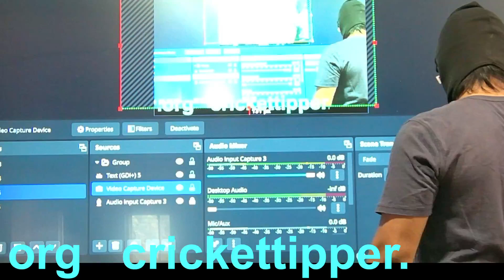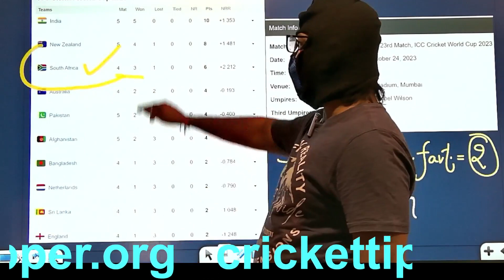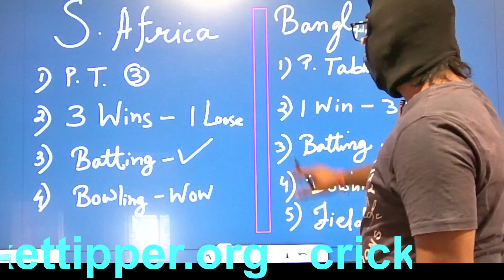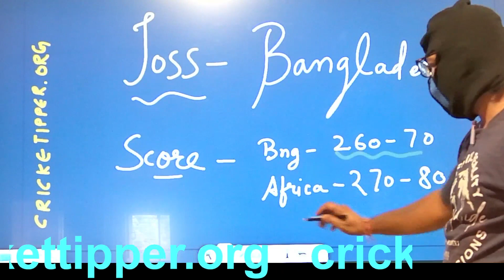South Africa vs Bangladesh Team Winner Today | Bangladesh vs Africa यह मैच चोर होगा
SAvsBANODIWC: The main hashtag for the match, including the teams' abbreviations and the event.
CricketWorldCup: A general hashtag for the Cricket World Cup.
TeamSA: For South Africa's supporters to rally behind their team.
TeamBAN: For Bangladesh's supporters to show their team spirit.
ODICricket: Highlighting that it's a One Day International match.
ShowdownInSA: Emphasizing the intensity of the match.
WorldCupClash: Signifying the significance of this World Cup encounter.
CricketFever: For all cricket enthusiasts following the game.
BattlesOfTheBowlers: To celebrate the bowlers' performances.
BigHitsAndBoundaries: Focusing on the batsmen's power-hitting.
CricketRivalry: Capturing the competitive spirit between the two teams.
StadiumVibes: Sharing the atmosphere and excitement in the stadium.
ODIWorldCupAction: For updates on all ODI World Cup matches.
SAvBANShowdown: Emphasizing the showdown aspect of the match.
CWC2023: Including the year of the Cricket World Cup.